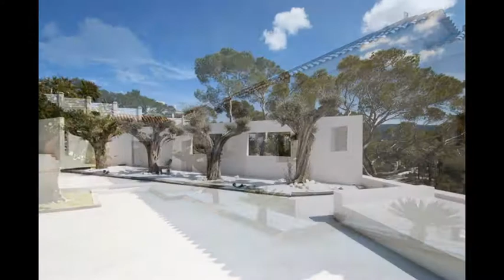Luxury Villa in Cala Tarida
This dream villa on the South West beach with breathtaking views of the sea. Here they experience the evening a magnificent sunset, the villa offers enough space including 2 independent apartments, a large swimming pool, outdoor dining area with a huge deck area and a large garden.

The villa is located in a luxury area and you can reference to the large property enjoying the privacy that is surrounded by a pine forest.